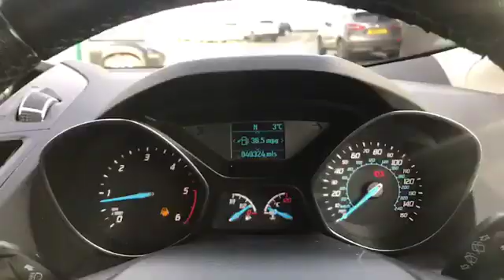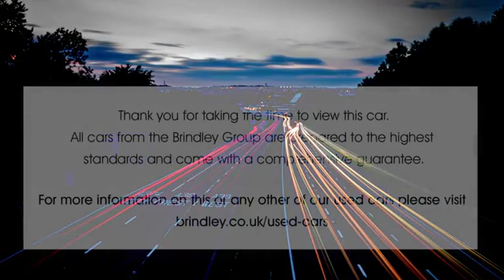MV15UNK for sale with Brindley Nissan Cannock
For sale MV15UNK from Brindley Nissan Cannock. Don't miss out on your next used car come down and test drive it today!